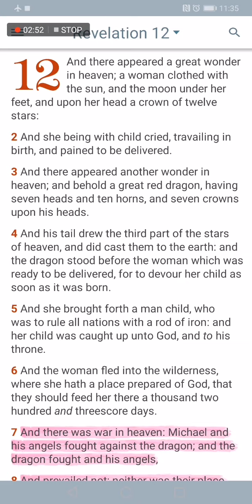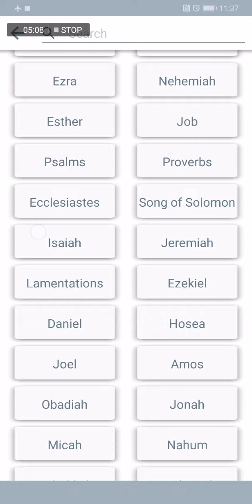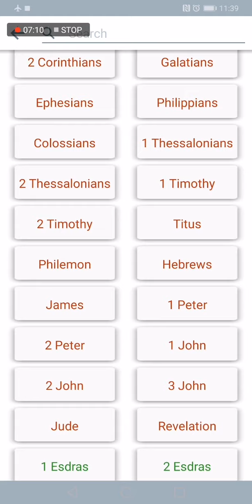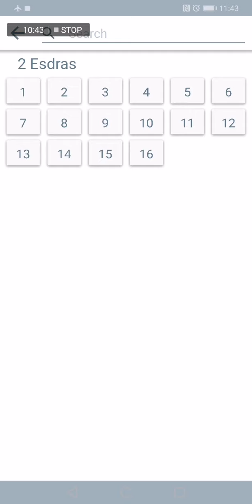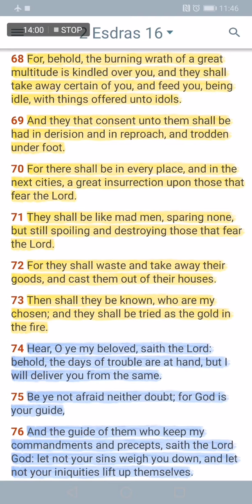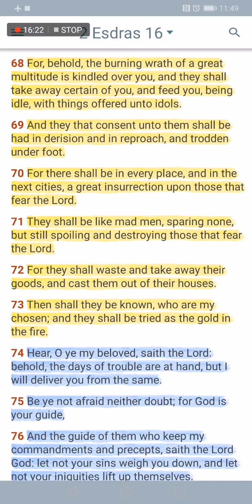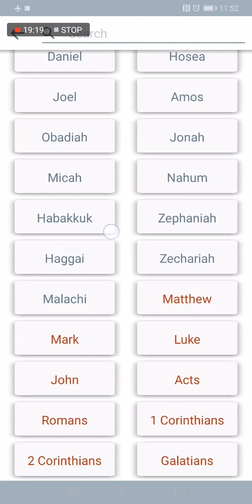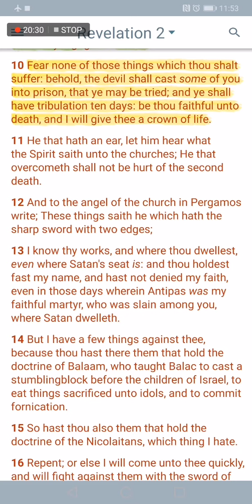And The Dragon Was Wroth With The Woman